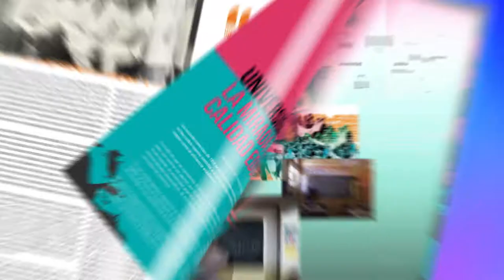RIBERAS 6, Reforma Universitaria - Spot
Riberas es una publicación trimestral de divulgación y actualidad de la Universidad Nacional de Entre Ríos (UNER).